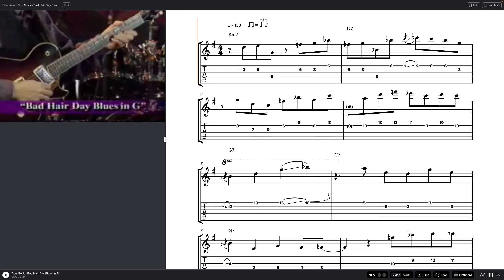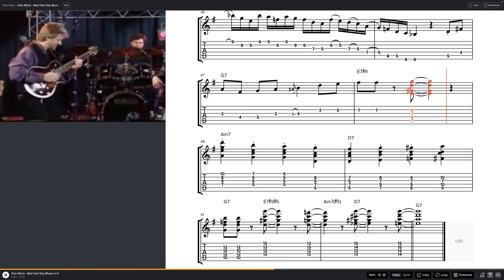Don Mock - Jazz Blues In G Transcription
I'm a big fan of Don Mock and all of his instructional material that is out. I'd recommend you pick up any of his books.

Lots of great lines in this Jazz Blues in G